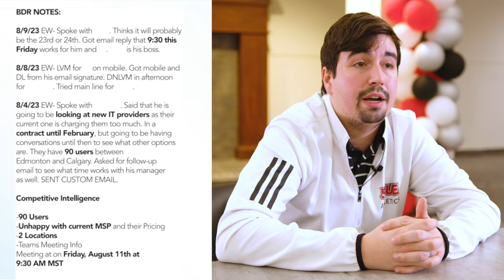Evan's Closed Deal | $8,500 MRR, $102,000 ARR, $510,000 LTV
Evan and his MSP client transitioned from co-managed to fully managed services for an increase of $4,000 MRR - making the total MRR $8,500!